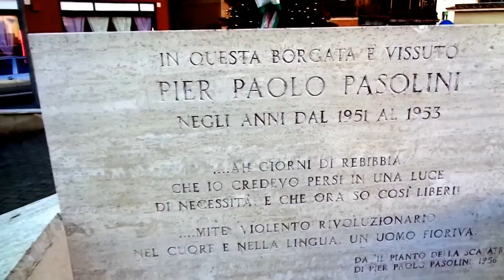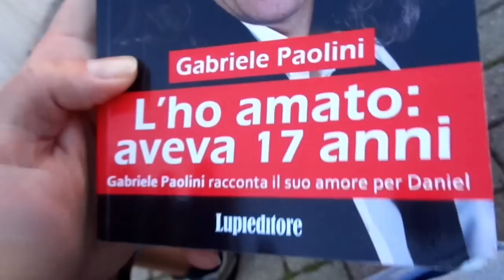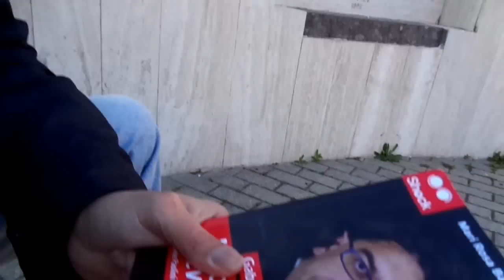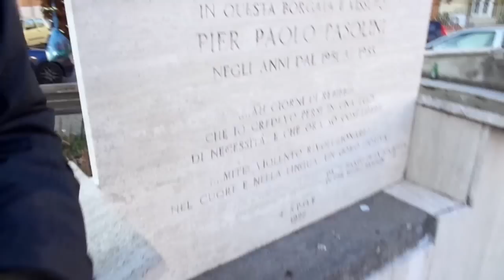Sulla Lapide di Pier Paolo Pasolini Gabriele Paolini Presenta Biografia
Gabriele Paolini presenta una sua biografia presso la lapide di Pier Paolo Pasolini, nella borgata dove è vissuto.